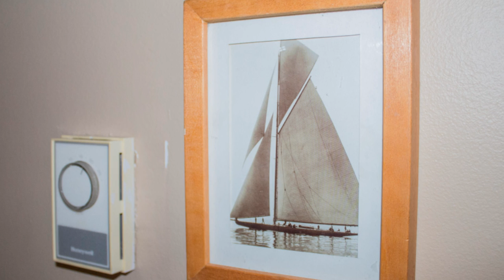Indoor interior object photo picture 1080P Free RAW image link. Slideshow artist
Video is to show image on file and not to demonstrate the quality of picture. This photo as been made by me and I'm the only owner. I give it free with no restriction for my pleasure and your own pleasure ! ENJOY :)

Indoor
Indoor photo
Indoor picture
Indoor image
Interior picture
Interior image
Interior photo
Entertainment
photo
picture
image
photos
pictures
images
RAW
RAW Quality
Raw Quality Large
1080p
Free content
Free RAW picture
Free RAW photo
Free RAW image
Travel
Home supply